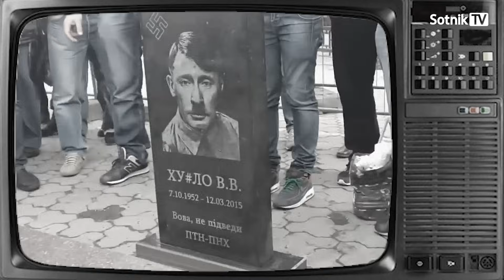Скрепопанорама 01 11 ютуб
Страна, затаив дыхание, взволнованно следит за историей со смертью любимого вождя. В Москве начались учения сил ФСО, в ходе которых будет отработана вооруженная защита ключевых государственных зданий и товарища Путина со всеми двойниками. В пермском театре «Сцена-молот» готовят премьеру оперы под названием «Серёжа очень тупой»…
Эти и другие новости смотрите в духоподъемной сатирической программе «Скрепопанорама».
Советский диктор – Александр Сотник
Творческие проекты А. Сотника:
Поддержать Sotnik-TV:
Bitcoin - 3PdyHqZ7hiywP7u8FBDX2NyyLmmdRVp5dn
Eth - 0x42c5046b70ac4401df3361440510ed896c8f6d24